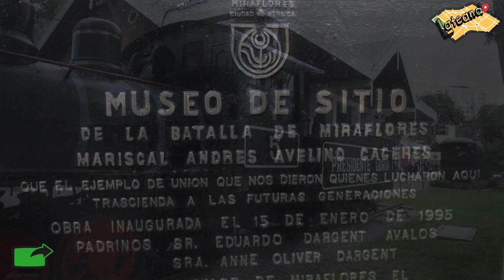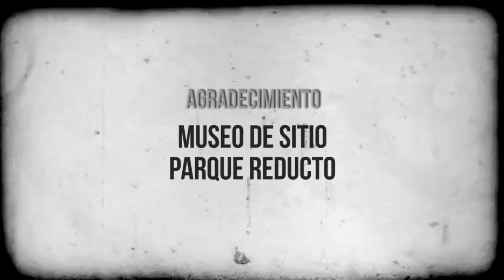Lateando: Parque Reducto N°2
Te invitamos a hacer un recorrido por el Parque Reducto N°2, un lugar que alberga historia, donde se llevó a cabo una de las batallas más importantes de la Guerra del Pacífico.